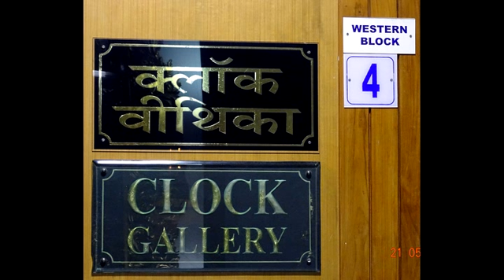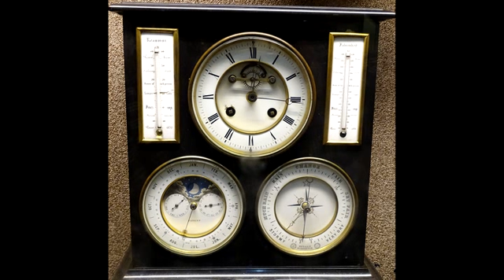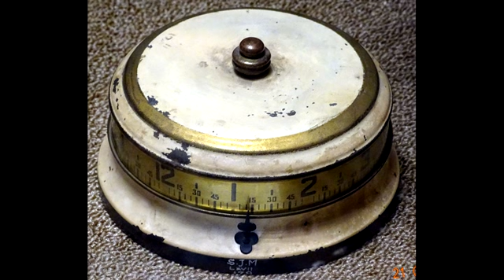CLOCK GALLERY ( 208 STILL PHOTOS), SALAR JUNG MUSEUM AS ON ( 21-05-2016)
CLOCK  GALLERY ( 208   STILL PHOTOS), SALAR JUNG MUSEUM AS ON ( 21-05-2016),PHOTOGRAPHY AND  EDITING BY Mr. JAYANTA KUMAR MANDAL(জয়ন্ত কুমার মন্ডল).
 SALAR JUNG MUSEUM IS AN ART MUSEUM LOCATED AT DARUSHIFA, ON THE SOUTHERN BANK OF THE MUSI RIVER IN THE CITY OF HYDERABAD, TELANGANA, INDIA. IT IS ONE OF THE THREE NATIONAL MUSEUMS OF INDIA. IT HAS A COLLECTION OF SCULPTURES, PAINTINGS, CARVINGS, TEXTILES, MANUSCRIPTS, CERAMICS, METALLIC ARTEFACTS, CARPETS, CLOCKS, AND FURNITURE FROM JAPAN, CHINA, BURMA, NEPAL, INDIA, PERSIA, EGYPT, EUROPE, AND NORTH AMERICA. THE MUSEUM'S COLLECTION WAS SOURCED FROM THE PROPERTY OF THE SALAR JUNG FAMILY. THE SALARJUNG MUSEUM IS THE THIRD LARGEST MUSEUM IN INDIA HOUSING THE BIGGEST ONE-MAN COLLECTIONS OF ANTIQUES IN THE WORLD. IT IS WELL KNOWN THROUGHOUT INDIA FOR ITS PRIZED COLLECTIONS BELONGING TO DIFFERENT CIVILIZATIONS DATING BACK IS VERY LARGEST ACCOCATION TO THE 1ST CENTURY. NAWAB MIR YUSUF ALI KHAN SALAR JUNG III (1889–1949), FORMER PRIME MINISTER OF THE SEVENTH NIZAM OF HYDERABAD, SPENT A SUBSTANTIAL AMOUNT OF HIS INCOME OVER THIRTY FIVE YEARS TO MAKE THIS PRICELESS COLLECTION, HIS LIFE'S PASSION. THE COLLECTIONS LEFT BEHIND IN HIS ANCESTRAL PALACE, 'DIWAN DEODI' WERE FORMERLY EXHIBITED THERE AS A PRIVATE MUSEUM WHICH WAS INAUGURATED BY JAWAHARLAL NEHRU IN 1951. OLD TIMERS BELIEVE THAT THE PRESENT COLLECTION CONSTITUTES ONLY HALF OF THE ORIGINAL ART WEALTH COLLECTED BY SALAR JUNG III. HIS EMPLOYEES SIPHONED OFF PART OF IT, SINCE SALAR JUNG WAS A BACHELOR AND DEPENDED UPON HIS STAFF TO KEEP A VIGIL. SOME MORE ART PIECES WERE LOST OR STOLEN DURING THE SHIFTING OF THE MUSEUM FROM DEWAN DEVDI TO THE PRESENT SITE. LATER IN 1968, THE MUSEUM SHIFTED TO ITS PRESENT LOCATION AT AFZALGUNJ AND IS ADMINISTERED BY A BOARD OF TRUSTEES WITH THE GOVERNOR OF TELANGANA AS EX OFFICIO CHAIRPERSON UNDER THE SALAR JUNG MUSEUM ACT OF 1961.
GALLERIES
EUROPEAN CLOCKS
THE SALAR JUNG MUSEUM POSSESSES A GOOD NUMBER OF CLOCKS COLLECTED FROM DIFFERENT EUROPEAN COUNTRIES SUCH AS FRANCE, ENGLAND, SWITZERLAND, GERMANY, HOLLAND ETC. THE VARIETY INCLUDES THE BIRD CAGE CLOCKS, BRACKET CLOCKS, GRANDFATHER CLOCKS, SKELETON CLOCKS, ETC. THE MUSEUM IS ALSO HAVING SOME GOOD EXAMPLES OF THE CLOCKS OF THE CONTEMPORARY PERIOD OF LOUIS XV, LOUIS XVI, AND NAPOLEON 1ST OF FRANCE. THE MOST IMPORTANT CLOCK WHICH ATTRACTS THE GREATEST NUMBER OF VISITORS EVERYDAY IS HOWEVER, A BRITISH BRACKET CLOCK. IT HAS GOT A MECHANICAL DEVICE BY WHICH A MINIATURE TOY FIGURE COMES OUT OF AN ENCLOSURE AND STRIKES THE GONG AND THEN RETURNS BACK TO THE ENCLOSURE AT EACH HOUR.